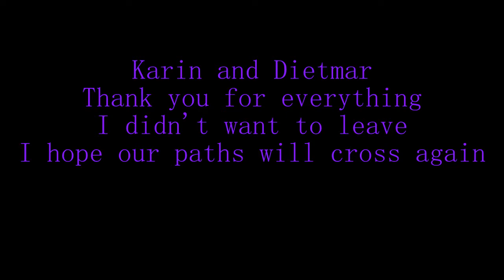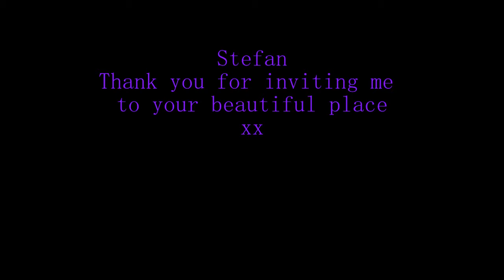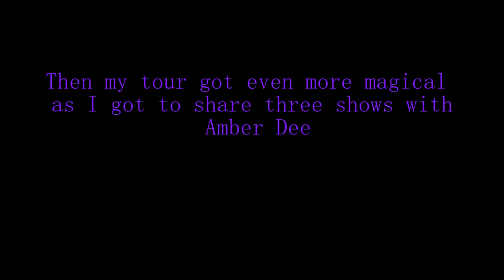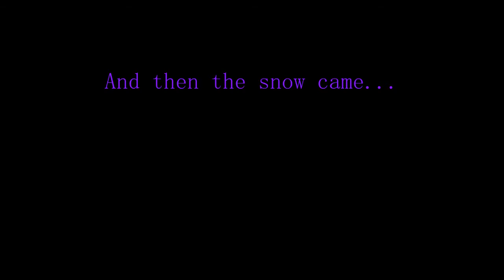Until the Birds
New track available as a download from my BandCamp page.
This video is a rather shaky, badly edited Thank you to Colin Weston of the Independent Music Collective for all he has done to support my Music this year.